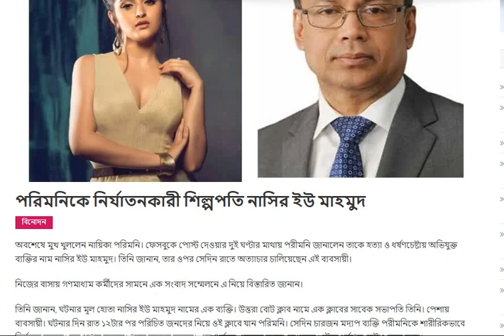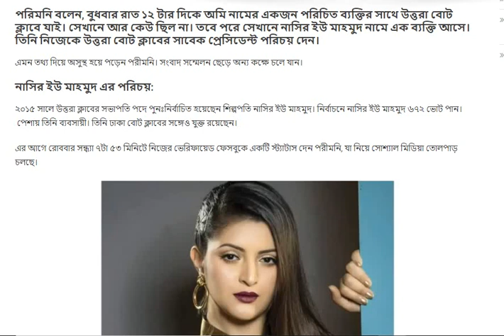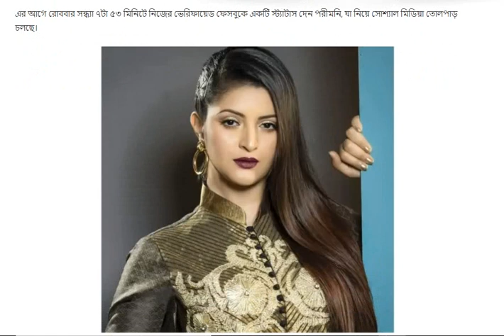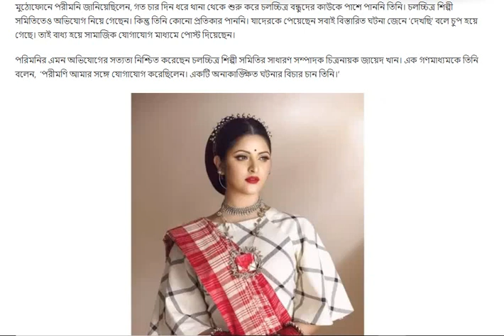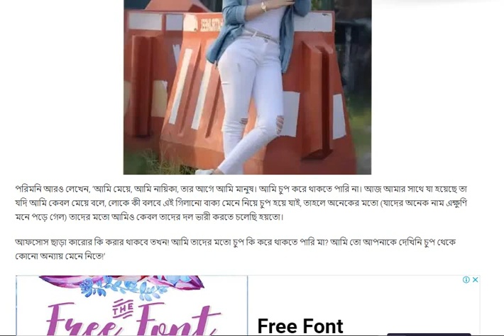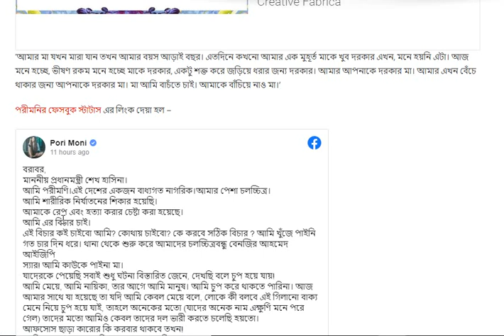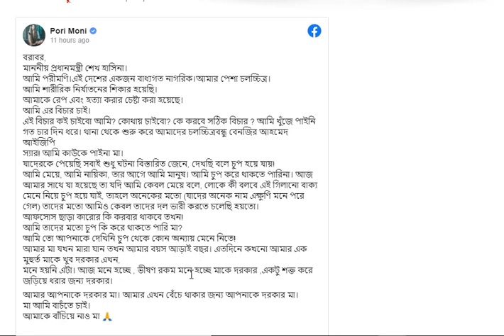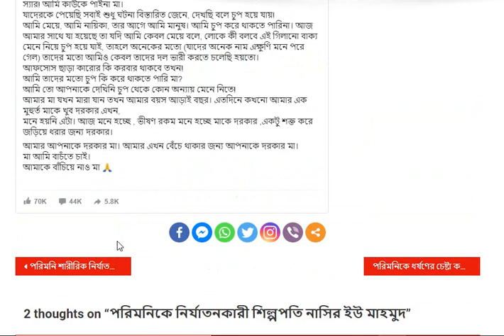পরিমনিকে নির্যাতনকারী শিল্পপতি নাসির ইউ মাহমুদ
Laptop
My Laptop
Microphone
My Mic